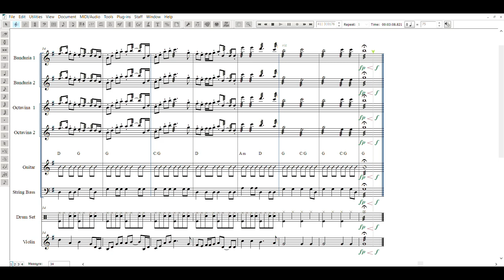Christmas In Our Hearts (Jose Mari Chan) - Rondalla Arrangement Finale Playback